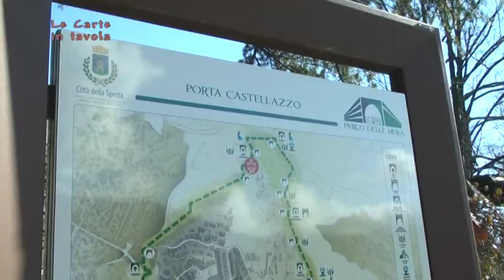Carte in tavola: servono arte e cultura per destagionalizzare il turismo 15-12-2022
I sindacati esprimono le loro condoglianze alla famiglia del lavoratore scomparso e sottolineano quanto non si faccia mai abbastanza in materia di sicurezza sul lavoro. Con Lsct il confronto è aperto, apprezzato il gesto di chiudere il terminal.